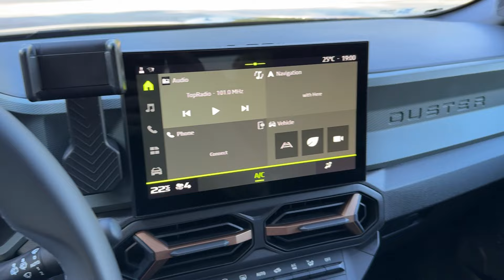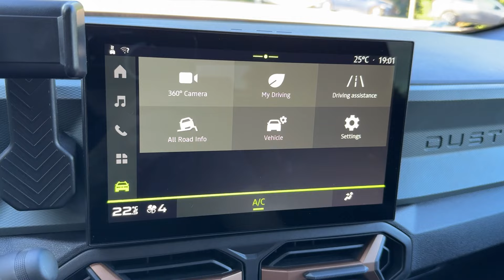NEW DACIA DUSTER 2024 - visual REVIEW (TCe 130 HP, 4X4)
Visual review of the new Dacia Duster 2024 model with Extreme trim, TCe 130 HP mild hybrid and 4X4. Enjoy it!

MODEL IN THE VIDEO:
DACIA DUSTER 2024 Extreme trim
TCe 130 HP mild hybrid powertrain
4X4
7-inch digital cockpit
10,1-inch touchscreen
18-inch wheels

POWERTRAIN OPTIONS:
-HYBRID: Duster HYBRID 140: a 4-cylinder, 1.6- litre, 94 hp petrol engine, two electric motors and an electric automatic gearbox, and the the 1.2 kWh (230 V) battery
-MILD HYBRID PETROL: Duster TCe 130 with 48 V mild hybrid technology: (reduced CO2 emmision compared to standard petrol unit, provides more power during acceleration than the existing TCe 130 model, making the vehicle more responsive and smoother to drive)
-The TCe 130 powertrain is available with a 6-speed gearbox in the 4x2 and 4x4 versions
LPG: Duster ECO-G 100. Dacia, LPG version, dual fuel (PETROL & LPG) - 1,300 km with its two tanks holding 100 litres between them – 50 litres of petrol and 50 litres of LPG (the latter is under the boot floor, so it does not affect cargo capacity)

PRICES in CROATIA:

ESSENTIAL:
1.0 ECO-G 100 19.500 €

EXPRESSION:
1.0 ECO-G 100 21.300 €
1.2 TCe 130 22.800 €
1.2 TCe 130 4x4 24.900 €
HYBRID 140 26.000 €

JOURNEY
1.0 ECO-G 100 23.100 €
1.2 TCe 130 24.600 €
1.2 TCe 130 4x4 26.700 €
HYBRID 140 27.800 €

EXTREME
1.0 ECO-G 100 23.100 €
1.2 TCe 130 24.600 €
1.2 TCe 130 4x4 26.700 €
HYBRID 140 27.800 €